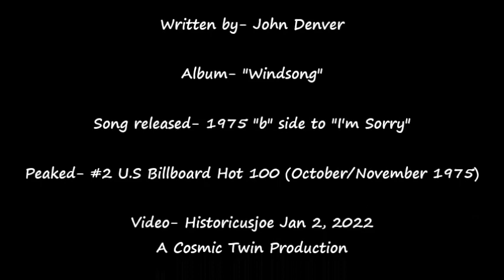"Calypso"- John Denver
When John Denver released "Calypso" in July 1975, it was the "b" side to "I'm Sorry". When "I'm Sorry" fell from the #1 spot,"Calypso" became a #2 hit. Thus, a two sided hit in 1975 for Denver.
The song was written as a tribute to Denver's friend Jacques Cousteau.
 The film used in the making of this video was shot, ca.1946, by an unknown photographer of a Michigan family enjoying a sail boat cruise on Lake St. Clair in Michigan and includes a shot of the Detroit skyline from the Detroit river.-Historicusjoe.